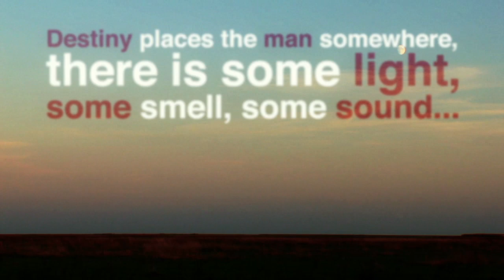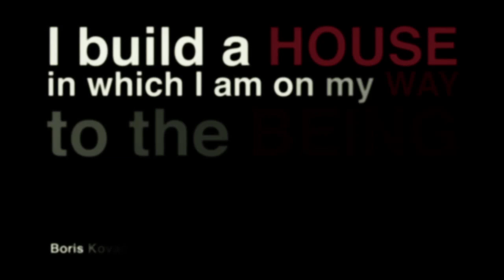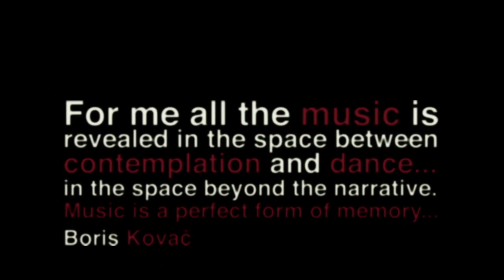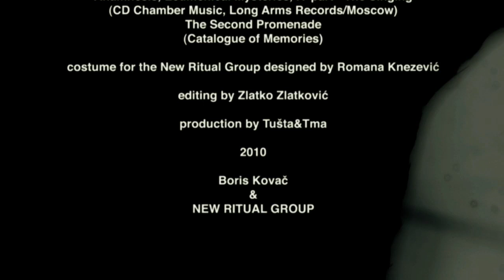BORIS KOVAČ and NEW RITUAL GROUP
NEW RITUAL GROUP
based on the live performance in Pančevo
camera by Aleksandar Milanović, Vukašin Živaljević

Vojvodina landscape
camera by Vanjus, Predrag Radosavljević and Bojan Đurišić, directed by Boris Kovač

Dance scene on the Bukovac hill - Asawari Sodhi
camera by Aleksandar Milanović

Deaf dance
camera by Svetlana Spajić

Photos of the balkan mountains by Svetlana Spajić
Other photos by Nemanja Šarić, Aleksandar Milanović, Predrag Uzelac

Music fragments of:
Danza Transilvanica
(CD Ballads at the End of Time, Piranha Musik/Berlin),
Catalogue of Memories I part
(Catalogue of Memories)
Flying, flying...Dance
(Catalogue of Memories),
Anamnesis, Ecumenical Mysteries, IV part - The Singing
(CD Chamber Music, Long Arms Records/Moscow)
The Second Promenade
(Catalogue of Memories)

Costume for the New Ritual Group designed by Romana Knezević

Editing by Zlatko Zlatković

Production by Tušta&Tma

2010

Boris Kovač
NEW RITUAL GROUP